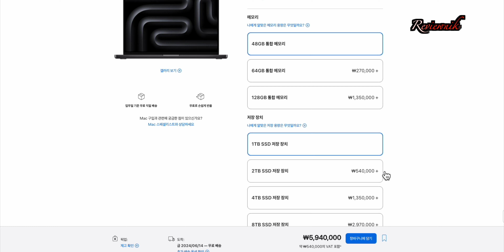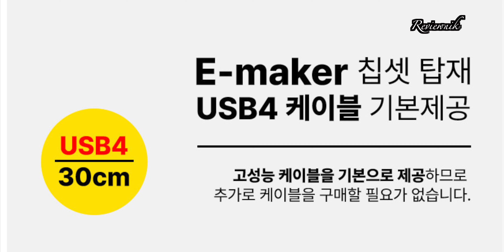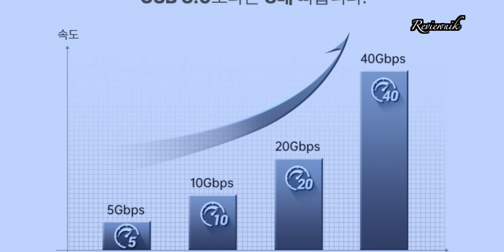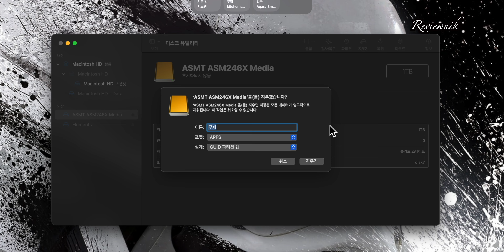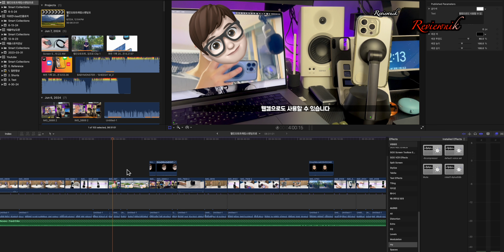외장 ssd가 미쳤네! 40Gbps 아모란나 NVME M.2 SSD 인클로저 SK하이닉스 P41 조합 기가막히네요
가장 빠른 ssd외장하드 sk하이닉스 P41과 아모란나 썬더볼트4 usb4 SSD 외장하드 케이스 NVMe M.2 인클로저 영상편집 게임 빠른 데이터 전송 ASM2464PD